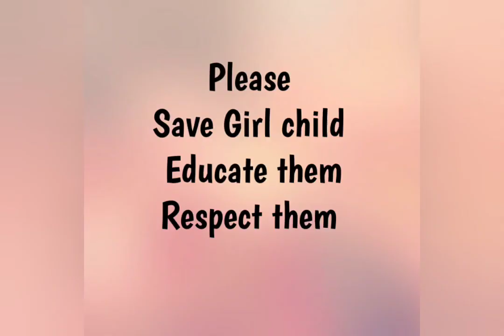जीवन की ज्योति || कविता || बेटियों के लिए कविता ||Poem for girl child || poetry by Neerupa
hello friends ,
 I am sharing a poem for girl child / daughters .